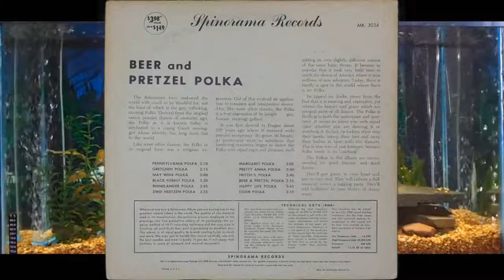Fritzel's Polka = Stanley Polaski = Beer & Pretzels Polkas